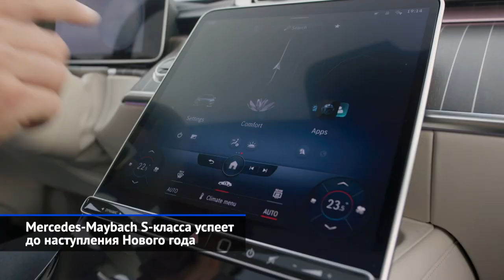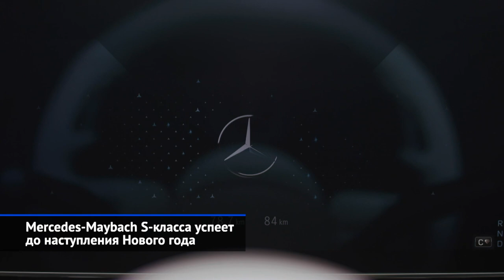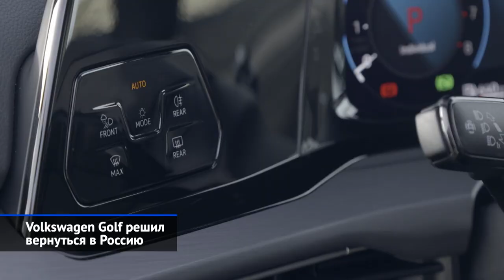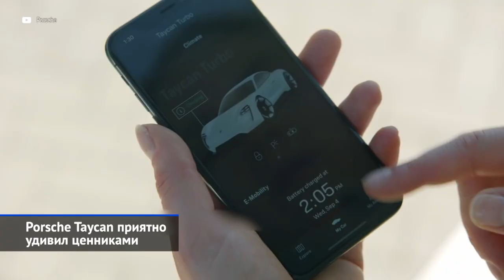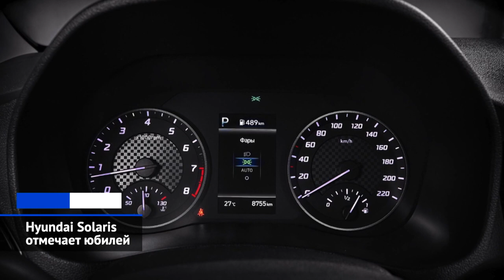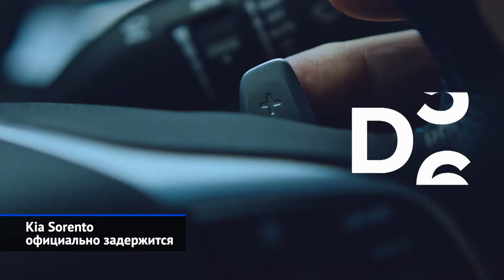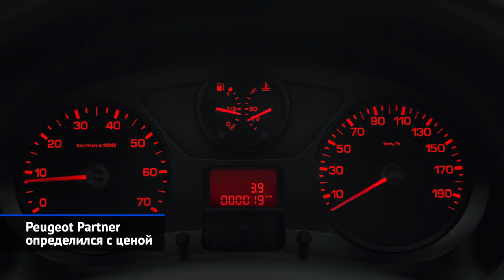Mercedes-Maybach, Honda Civic, Subaru BRZ, Geely Tugella, VW Golf VIII и другие «Новости недели» №95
Минувшая неделя принесла множество ожидаемых новостей, среди которых новый Мерседес-Майбах выделяется как минимум ценой. Тем временем, в Формуле-1 к уже заслуженному Мерседесом Кубку конструкторов добавился седьмой чемпионский титул Льюиса Хэмилтона. Марка Субару выкатила новое поколение BRZ, которое на поверку оказалось не совсем новым, но этого следовало ожидать. Volkswagen раскрыл комплектации давно обещанного для России «восьмого» Гольфа. Порше Тайкан предсказуемо подешевел на фоне обнуления таможенных пошлин на электромобили. Флагманский кроссовер Джили Тугелла прогнозируемо оказался недешёвым. КИА подтвердила причину задержки с продажами дизельных Соренто, о которой и так все догадывались. И только облик седана Хонда Сивик оказался совсем не таким, как можно было надеяться.

Гран-при Турции: Хэмилтон заслужил седьмой титул.
GT World Challenge Europe Endurance Cup выиграли российский пилот и российская команда.
Mercedes-Maybach S-класса успеет до наступления Нового года.
Mini Vision Urbanaut ищет своё место в каршеринге будущего.
Subaru BRZ опустил центр тяжести ниже.
Honda Civic надела костюм офисного клерка.
Volkswagen Golf решил вернуться в Россию.
Porsche Taycan приятно удивил ценниками.
Geely Tugella показала, что такое «китайский премиум».
Kia Rio X напечатал себе ценники.
Hyundai Solaris отмечает юбилей.
Kia Sorento официально задержится.
Peugeot Partner определился с ценой.